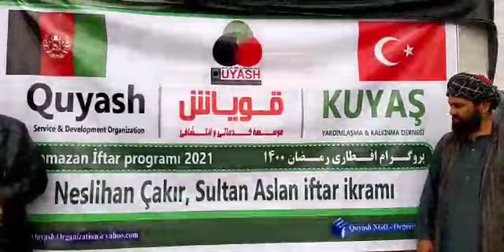Güney Türkistan da 04 5 2021 İftar ikramları ve çalışmalar 6